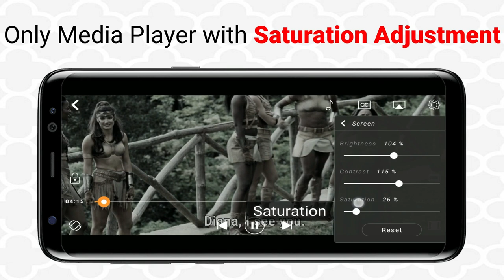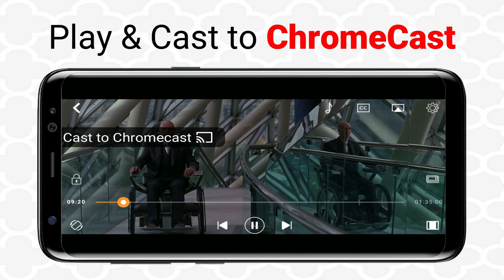All Format Media Player | Amazing Video Player for Andriod | Best Movie Player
CnX Video Player lets you enjoy a silk-smooth playback of UHD 4K(2160), Full HD(1080p) videos on mobiles and tablets. CnX Media Player gives all your answers to the question - How can I play 4K videos on my mobile? Experience breath-taking visuals of movies playing on your mobile & tablet via CnX Video Player app for FREE..

- Hide/Show folders: Another awesome feature! Want to customize which video folders the app should show and which ones it should hide? This is just a single click task. Make CnX HDR video player as much personal as you want. View only those videos which you want to! The red hidden folders will not show up in the file browsing view unless you choose to show(unhide) them.

- Quick Access to videos: CnX Player offers a very exciting and unique feature of quick media access. It is now possible to access the video gallery along with watching the video playback. You don’t really need to quit the video playback to access the gallery. You can quickly access any video in parallel and switch the video to be played. CnX Player is the only video player app that offers this highly useful feature.

- Personalized Library View: With so many media files coming in our phones & tablets, it sometimes becomes difficult to manage them. CnX HDR video player gives easy access to all videos available in your phone or tablet by simply switching the view mode to folder view or list view or album view. Sort videos by name, size, and date.

- Searching or deleting videos make things even easier. Select multiple files in one go and delete them in seconds. Videos deleted through CnX player will be deleted from the phone storage also.

- History: CnX Video Player provides quick accessibility to recently played videos, additionally it maintains time and date of videos. You can customize the number of videos to maintain history. Obviously, you can clean history if you don't want anyone to see.

- Child(Screen) lock: With super sensitive touch screen phones and tablets it sometimes gets annoying to resume the playback due to by mistake touch on the screen by self or by kids! CnX player gives an awesome feature of Child (screen) lock on the video playback screen which lets you enjoy uninterrupted viewing of the videos.

- Switch Audio Track: Enjoy watching movies in your own preferred language by simply switching the audio track of video (if available)! CnX Player's simple user interface makes it convenient for its users to switch between different languages.